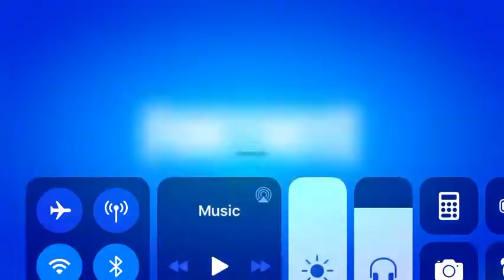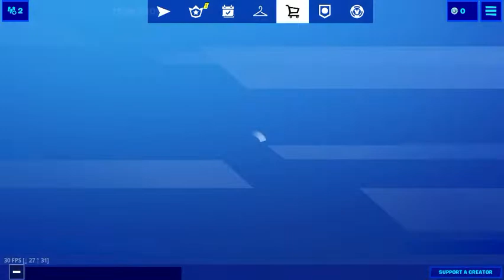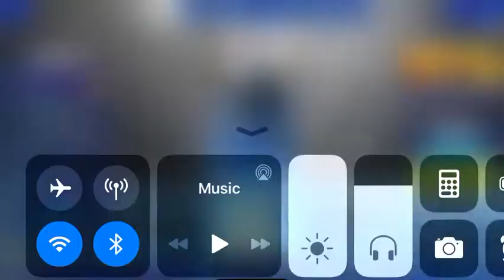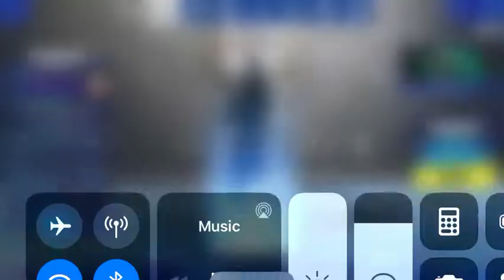Нов acc акаунт на FORTNITE!😱